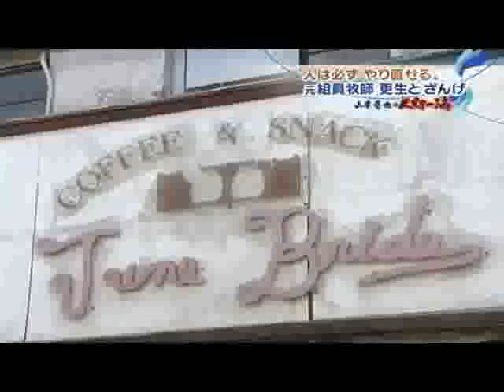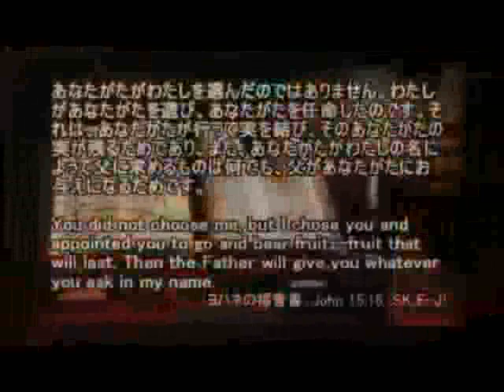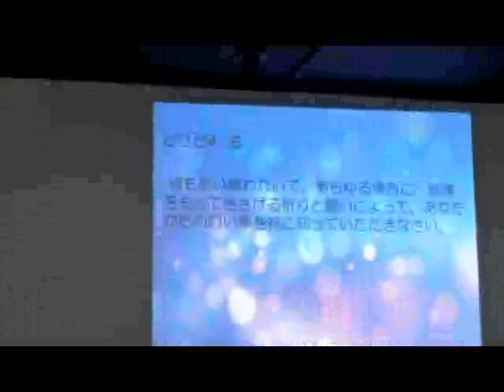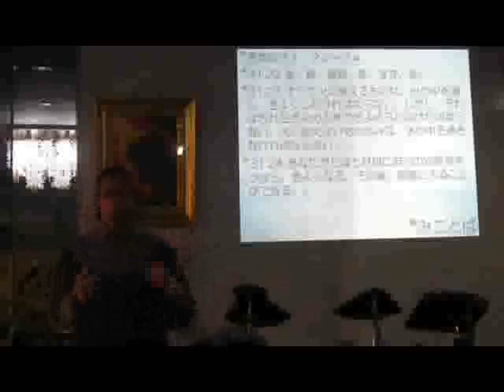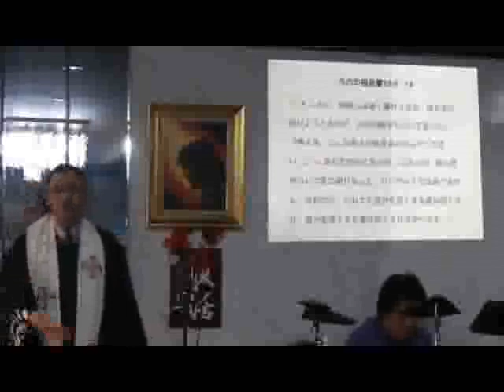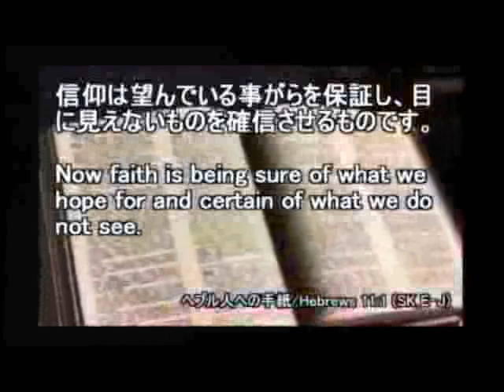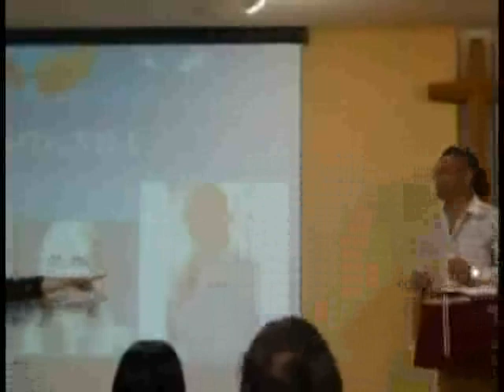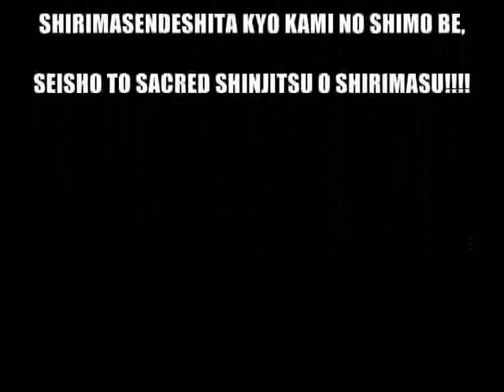牧師進藤達也 - 2015年5月20日